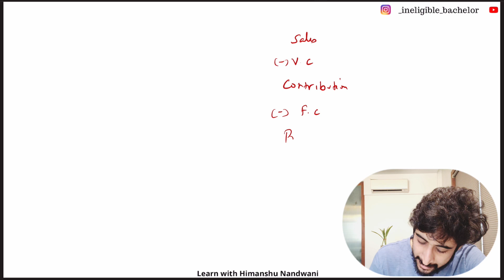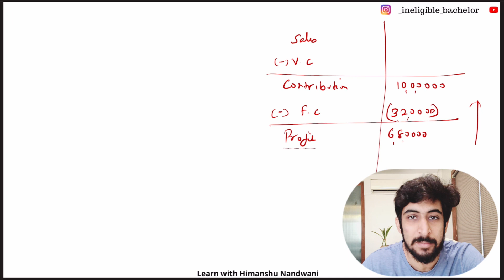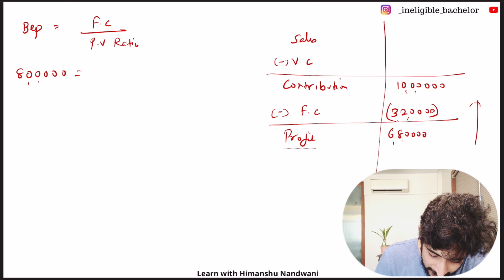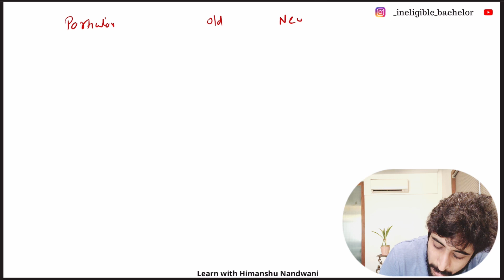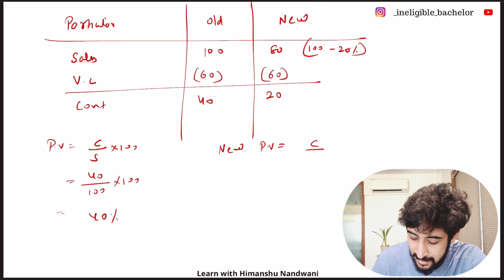Break Even Point | Video 5 | Imp Sum | Himanshu Nandwani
Break-even analysis is a financial calculation that weighs the costs of a new business, service or product against the unit sell price to determine the point at which you will break even. It is used to identify how much in sales will be required to cover all fixed costs so that the business can begin generating a profit. The break-even point is considered a measure of the margin of safety .

To calculate the break-even point, you need to divide the total fixed costs of production by the price per individual unit, less the variable costs of production. Fixed costs are costs that remain the same regardless of how many units are sold. Break-even analysis looks at the level of fixed costs relative to the profit earned by each additional unit produced and sold. In general, a company with lower fixed costs will have a lower break-even point of sale.